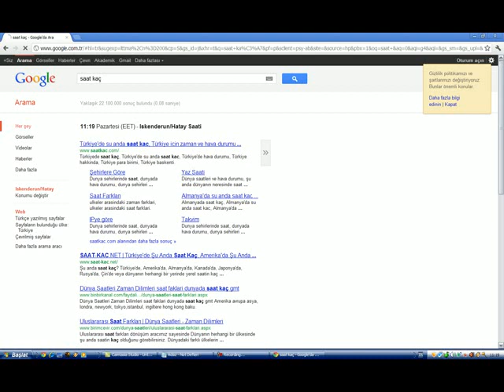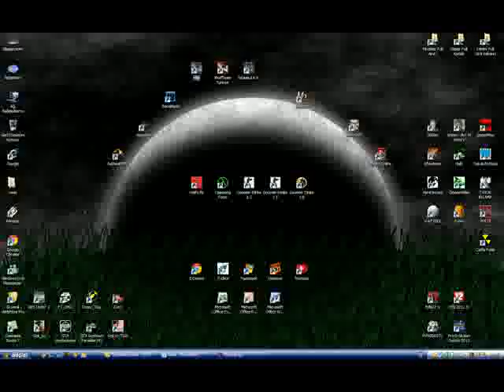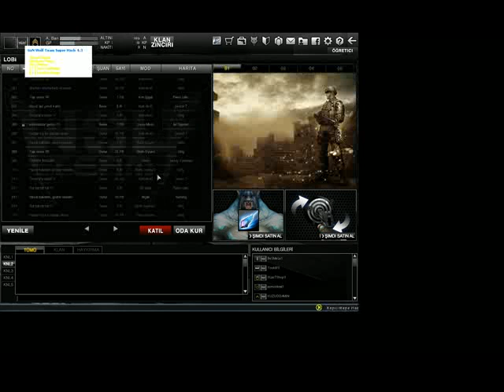Wolfteam Gzn Süper Hack 13.02.2012